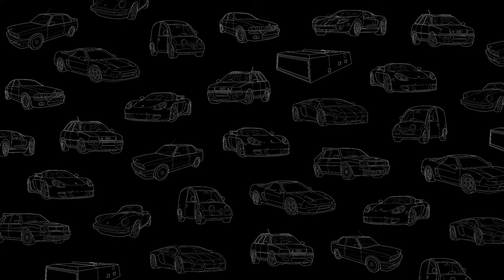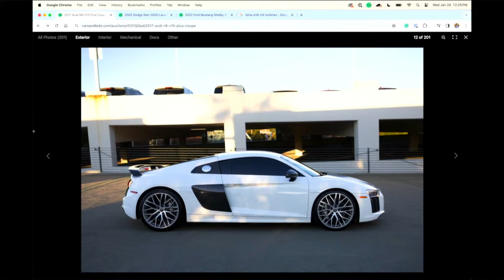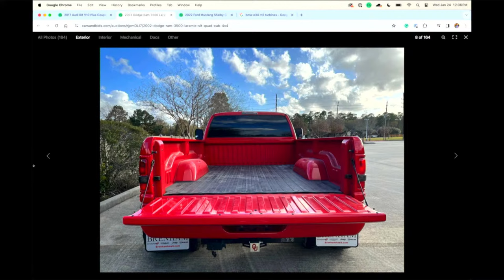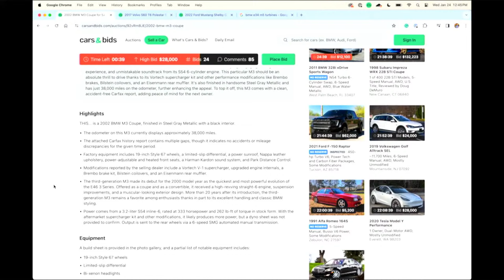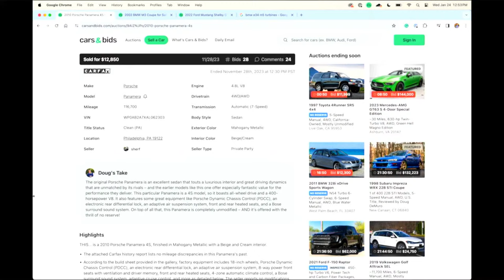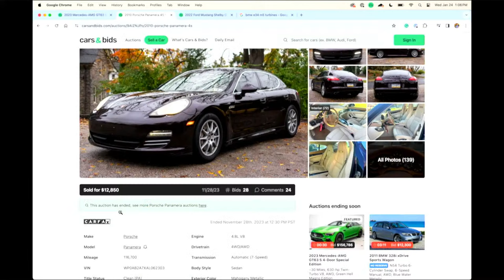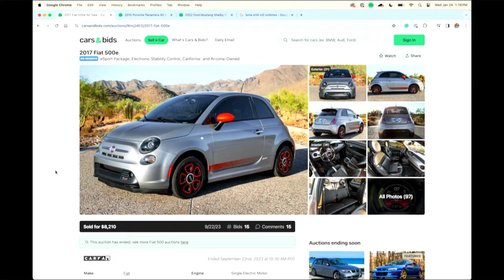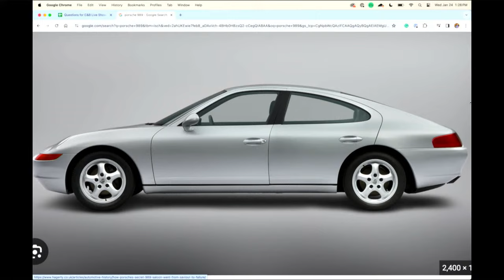Panamera Reigns Supreme, Stealing a Volvo, M3 Wagons, LS430...Best Vehicle Ever, NHTSA Conspiracies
Welcome to Cars & Bids Live Auctions Show! Our live auction show with hosts Doug DeMuro and Kennan Rolsen.

WEBSITE & MERCH!